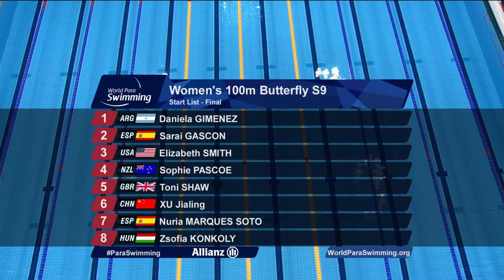Women's 100m Butterfly S9 | London 2019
Final of the Women's 100m Butterfly S9 on day three of the World Para Swimming Allianz Championships in London, 2019.

Results
Gold: Sophie PASCOE (New Zealand)
Silver: Toni SHAW (Great Britain)
Bronze: Elizabeth SMITH (USA)

More information and full results can be found on the World Para Swimming website.

Like and follow World Para Swimming on Facebook and Instagram at: @ParaSwimming and on Twitter at: @Para_Swimming